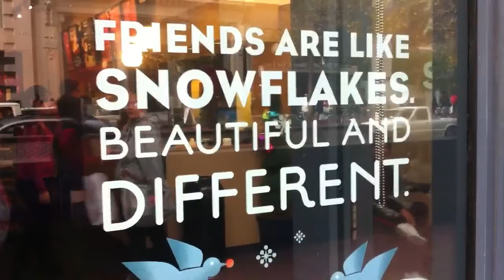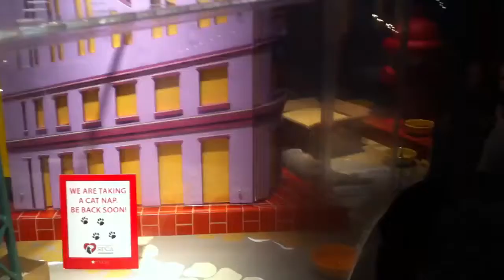Frohe Weihnachten von san francisco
Weihnachten